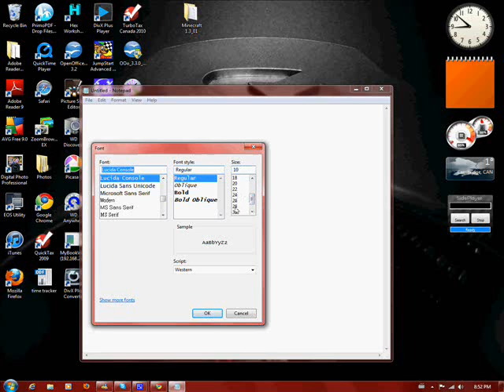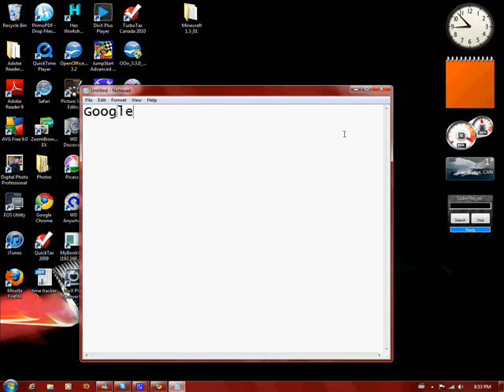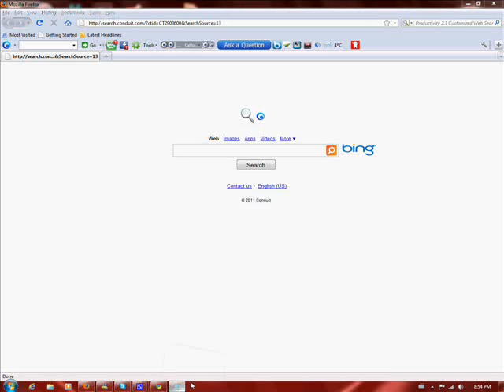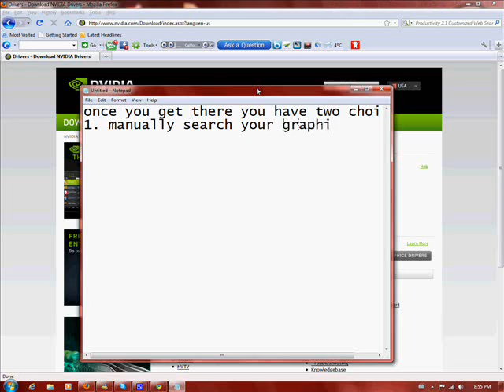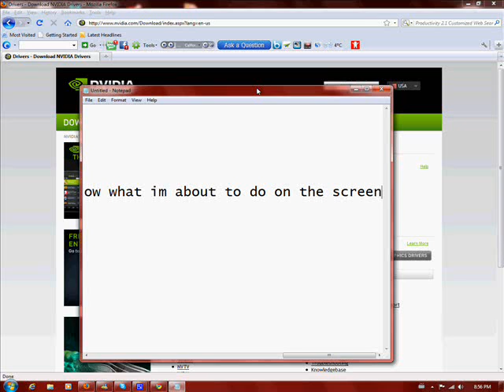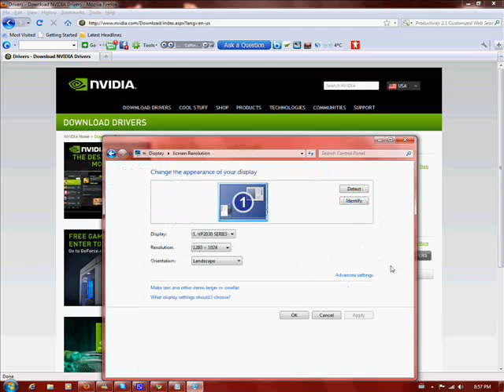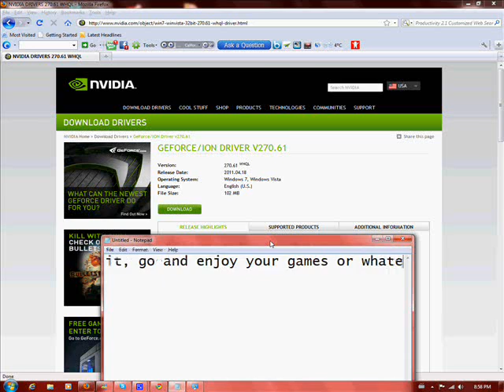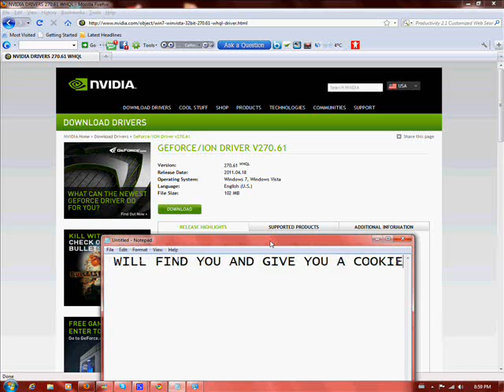How To Update Your Nvidia Graphics Card Driver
Here's the simplest way to update your Nvidia graphics card drivers.